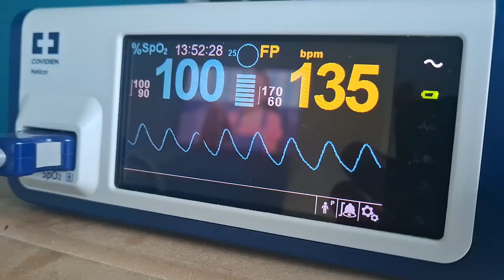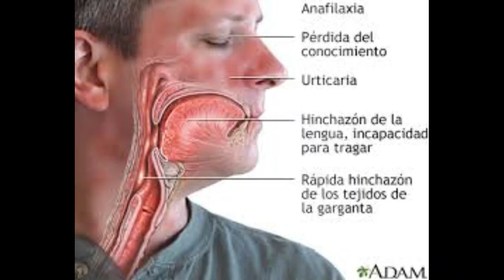La mentira de los Suero Vitaminado: ¿ Funcionan o es un engaño?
Descubre la verdad detrás del suero vitaminado, un tratamiento que ha generado gran interés en la comunidad médica y entre aquellos que buscan mejorar su salud cardiovascular. Un destacado cardiologo en Nicaragua, con experiencia en la facultad de medicina y en el ejercicio de la cardiología en Managua, nos explica los beneficios y riesgos de las vitaminas intravenosas y su relación con la medicina preventiva. En este video, exploraremos cómo la sueroterapia puede ser un aliado para la mejora cardiovascular, pero también analizaremos los posibles peligros de los suplementos y cómo el marketing salud puede influir en nuestras decisiones. Además, se proporcionarán consejos de salud y se discutirán las tendencias médicas actuales, incluyendo la prueba de esfuerzo y cómo aplicar un suero de manera segura, como canalizar una vena para recibir vitamina C intravenosa. Si estás buscando perder peso de manera saludable o simplemente quieres mantener una buena salud cardiovascular, este video es para ti. La cardiología es un campo en constante evolución, y es importante estar informado sobre las últimas pruebas de esfuerzo y tratamientos disponibles. ¡No te pierdas esta oportunidad de aprender sobre el suero vitaminado y su impacto en la salud!

00:00 Introduccion
00:10 Son seguros los sueros vitaminados
1:53 Es bueno vitaminarse
2:25 Cuales son los peligros de los sueros vitaminados
3:35 Charlatanes en medicina
4:40 No te vitamines si no lo necesitas

Ubicación:  Managua Nicaragua Hospital Viivian Pellas , torre 1 segundo piso consultorio 201
📲 Síguenos: